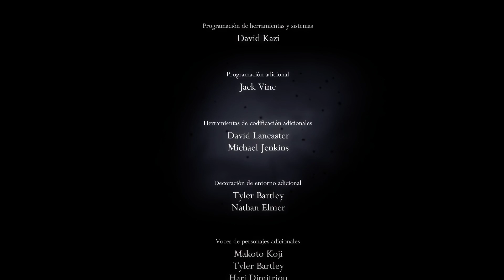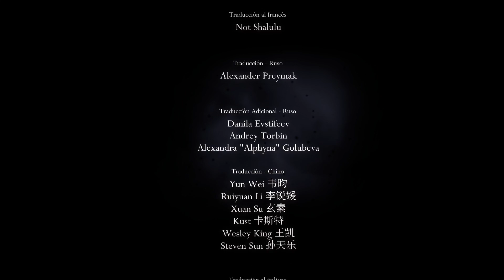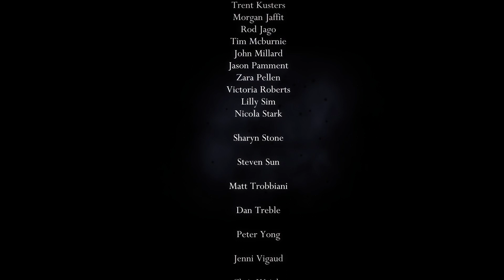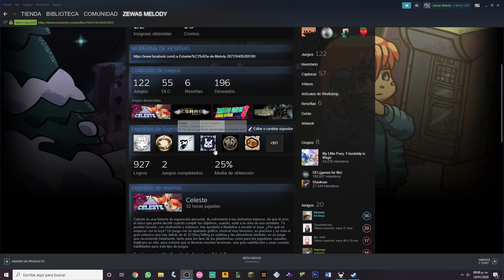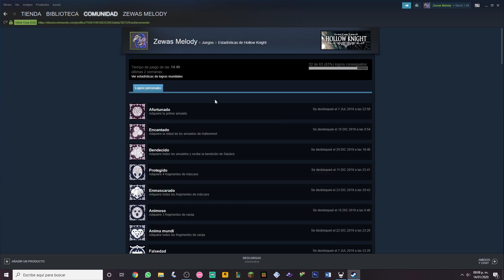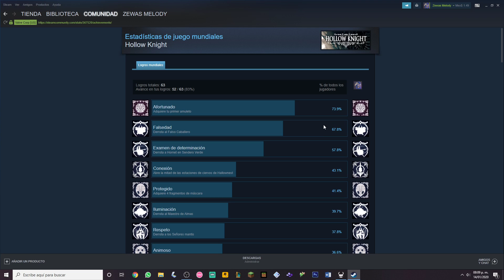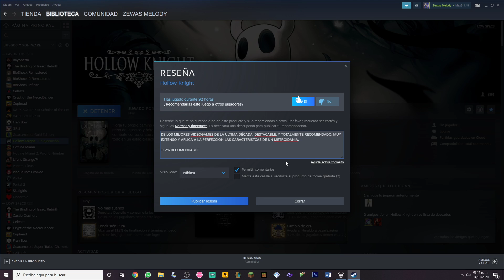HOLLOW KNIGHT #15 EL FINAL!